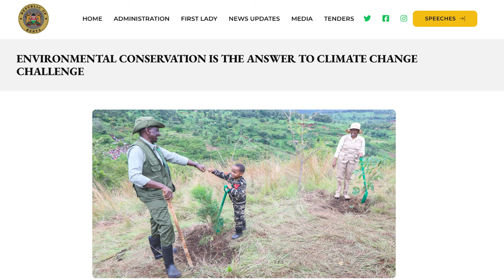Using AI models to fight climate change in Kenya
IBM’s Dr. Juan Bernabé Moreno, Director of IBM Research Europe and Climate & Sustainability Accelerated Discovery Lead, recently sat down with Ambassador Philip Thigo, Special Envoy on Technology for the Republic of Kenya, to discuss the cutting-edge technologies they’re deploying to fight climate change. As the country aims to both conserve and even increase the water supply available to citizens, they’ve begun a reforestation initiative to protect critical forest area that provides most of the water supply available to Kenya. Leveraging IBM and NASA’s geospatial foundation model, the government was able to carefully monitor their reforestation program efforts. Watch as Ambassador Thigo explains how this technology is impacting Kenyan citizens and where they hope to apply it next.